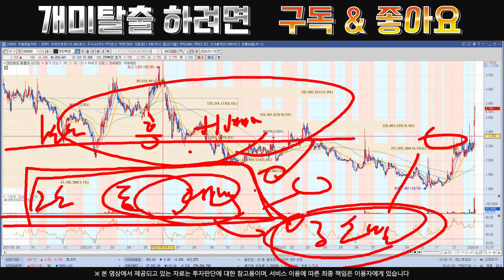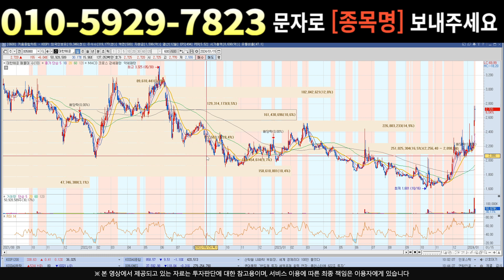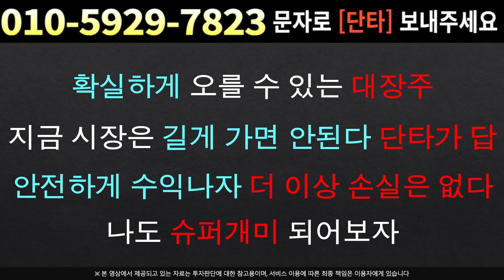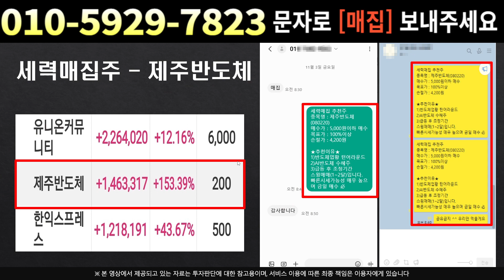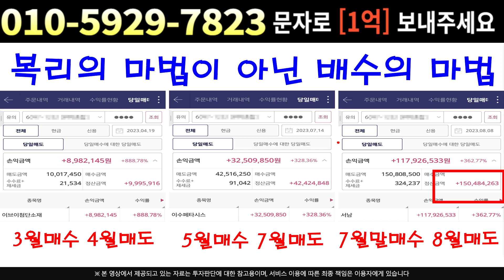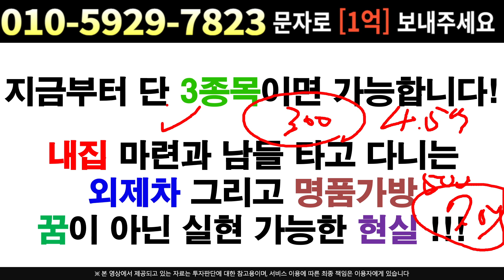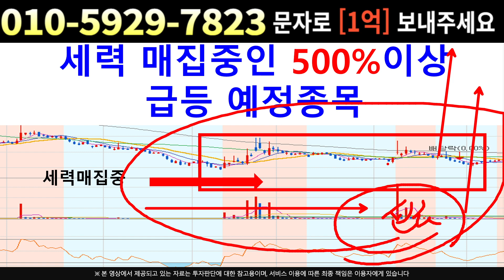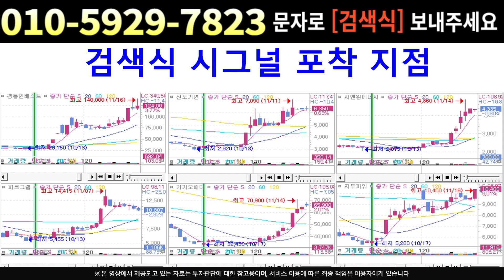[주식]대한해운 - 세력의 수상한 움직임 ? 결국 물량 다 털어버리나